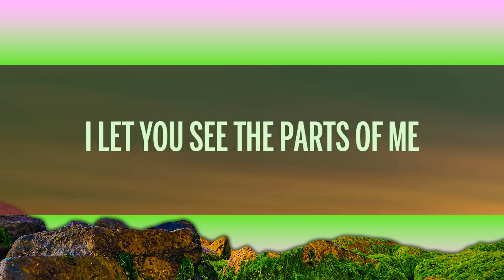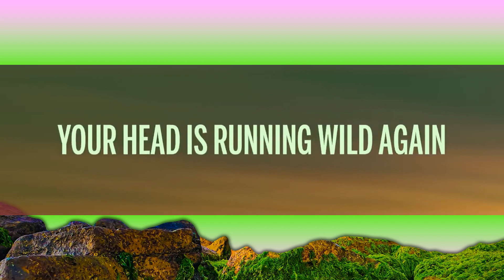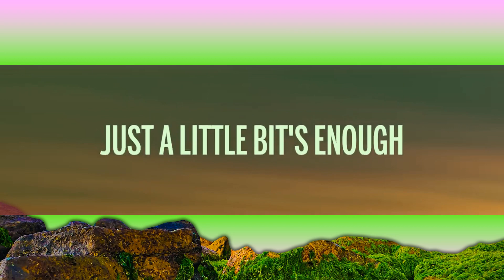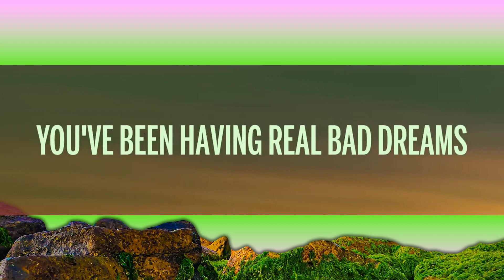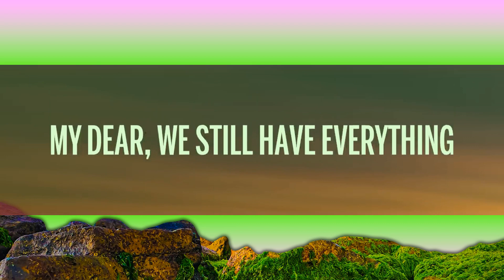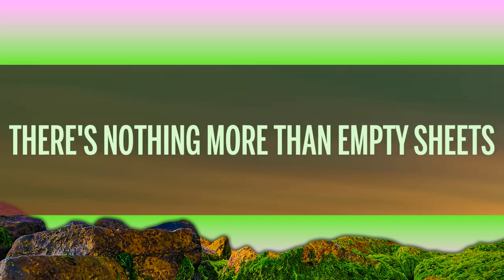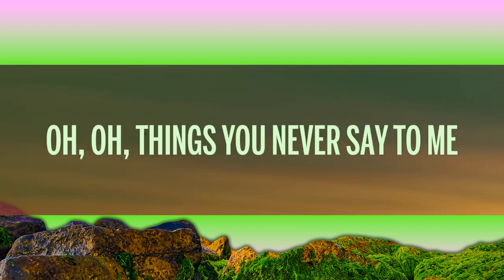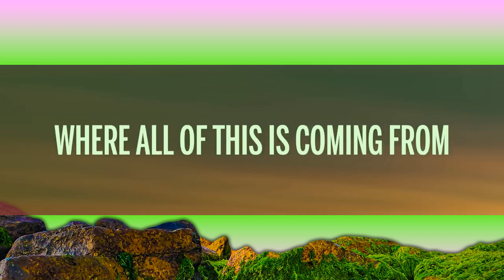P!nk - Just Give Me a Reason (Lyrics) ft. Nate Ruess | 1 Hour Popular Songs 2023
🎵 P!nk - Just Give Me a Reason (Lyrics) ft. Nate Ruess

Of our yêu, our yêu

And we can learn to yêu again

Between our yêu, our yêu
Oh, our yêu, our yêu

Oh, we can learn to yêu again
Oh, oh, that we're not broken just bent